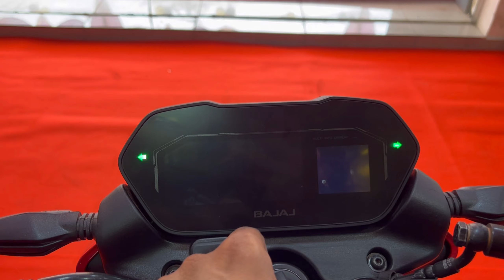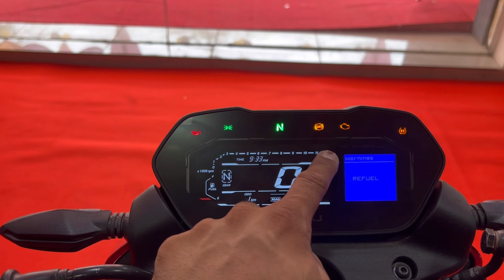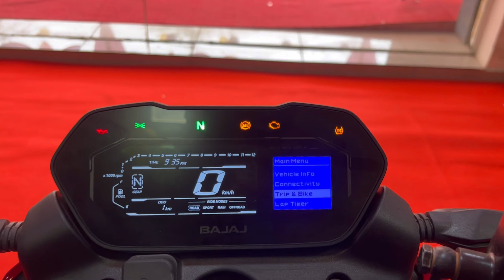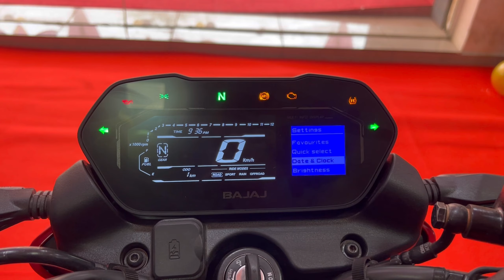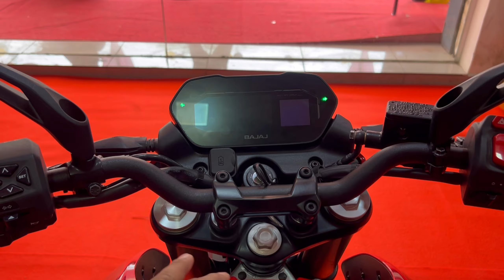All New 2024 Bajaj Pulsar Ns400z 🔥 | Complete Detailed WalkAround Review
All New 2024 Bajaj Pulsar Ns400z 🔥 | Complete Detailed WalkAround Review | Ns400z Review

S-4, near SBI Bank, Pocket S, Okhla Phase II, Okhla Industrial Estate, New Delhi, Delhi 110020